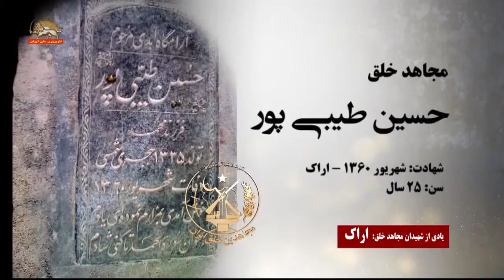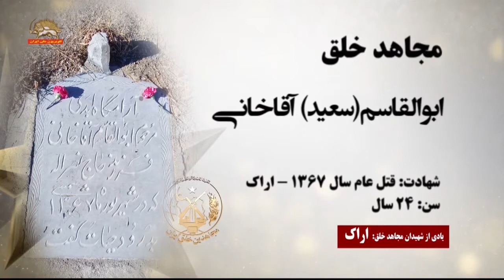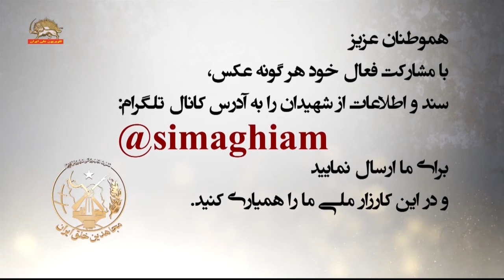یادواره شهیدان مجاهد خلق در اراک قسمت سوم